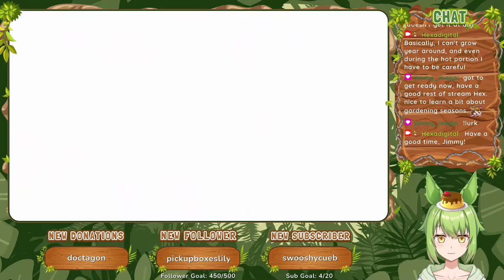The Bane of Cairn [Part 32] | Grim Dawn (2016)